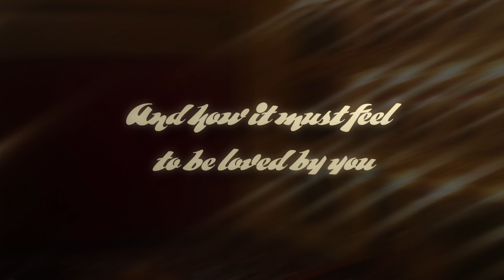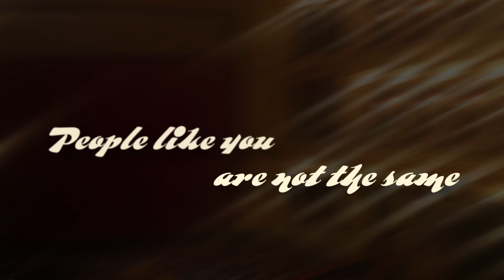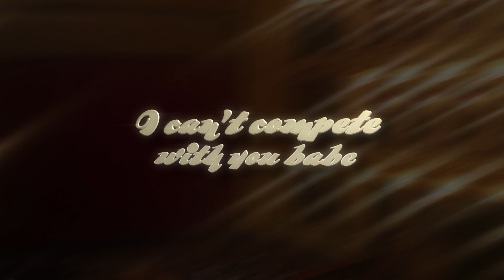Cheska Cruz - Wonder (feat. Josh Kab & Debbie Morena)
"Wonder" is now available to stream on all major music streaming services!

Written by Cheska Cruz, Josh Kab, Debbie Morena
Production: Cheska Cruz, Stefano La Civita, Matthew Cruz
Mix/Master: Stefano La Civita at Avius Recordings
Cover Art photo: Mishal DeLeon

Debbie Morena: IG: @debbiemorena_
Stefano La Civita (Avius Recordings): IG: @aviusmusic, @aviusrecordings
Matthew Cruz: IG: @matthwcruz